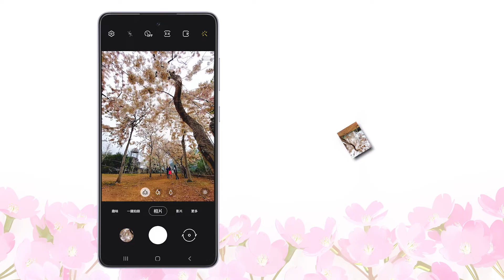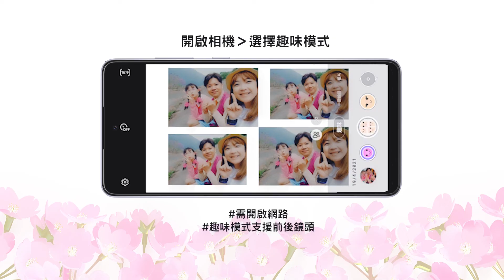五月雪除了桐花還有櫻花！探訪花旗木、藍花楹秘境｜(超廣角與井字構圖、6400萬高畫素裁切、一鍵拍錄、人像模式、趣味模式)【Galaxy A52 5G】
0:00 花旗木秘境
0:19 第一話-超廣角與井字構圖
0:58 第二話-6400萬高畫素裁切
1:33 第三話-一鍵拍錄
2:05 第四話-人像模式
2:36 第五話-趣味模式

精彩內容不中斷！！